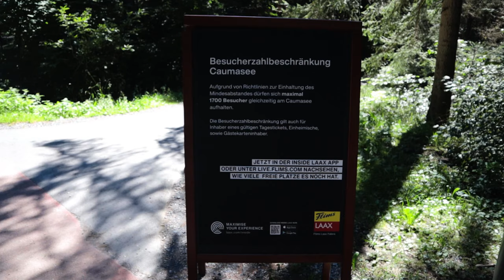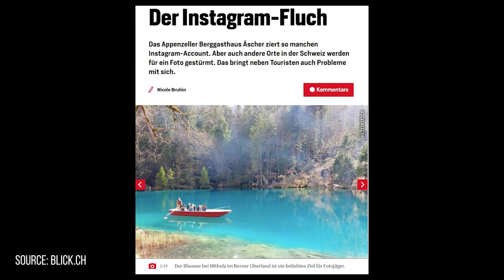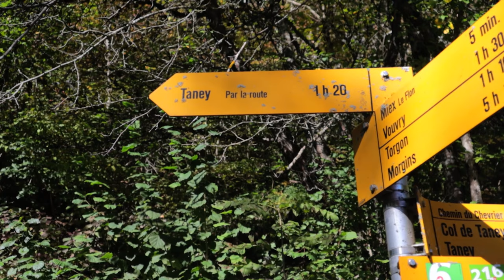TOP 5 SWITZERLAND LAKES in the SWISS ALPS (TRAVELLERS PARADISE)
These are the top 5 lakes to see in the Swiss Alps. Switzerland is a must visit destination if you are traveling around Europe. Switzerland has a lot to offer from beautiful mountains, waterfalls, lakes, beaches and so much more.

If you have followed me on my way through Switzerland and the Swiss Alps then you have noticed that I have seen many lakes in the past 12 months.

TOP 5 LAKES in the SWISS ALPS (TRAVELLERS PARADISE)